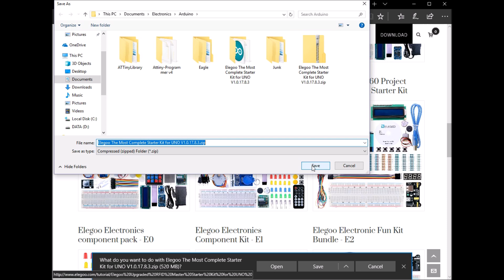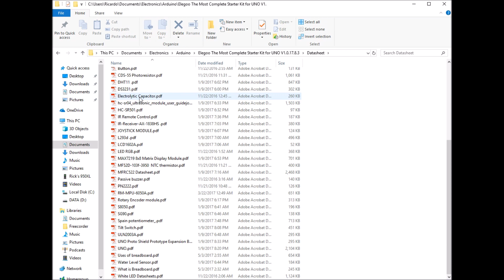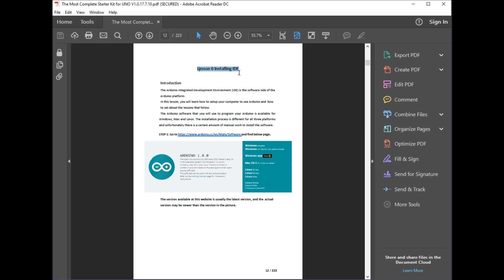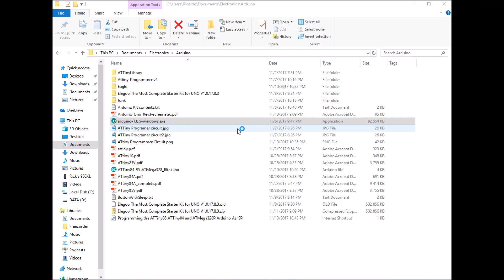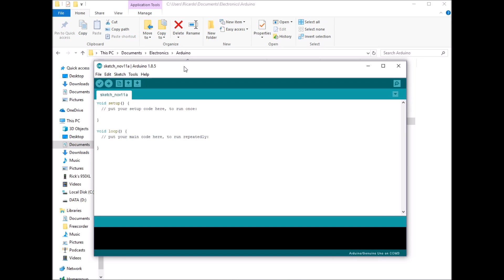Review of The Most Complete Starter Kit by Elegoo and Lesson 0 Installing the IDE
A beginner's guide to The Most Complete Starter Kit by Elegoo and Lesson 0 – Installing [the] IDE

Hello everyone, I'm Rick the Tech Enthusiast here with the next Elegoo Lesson.  This is the next lesson on my Arduino UNO Series covering the Most Complete Starter Kit by Elegoo.   I try to follow the included tutorial and will point out any changes or corrections as I find them.

I purchased this Elegoo starter kit and Elegoo isn't sponsoring me.  I just thought it would be fun to do a video of each Lesson as I was learning the Arduino environment.

In this video, I quickly go through some of the components in the kit and some of the nice features of the Elegoo Arduino UNO R3 board.  Then I jump right into Lesson 0 – which is basically downloading the latest Elegoo Zip package, checking out the tutorial, and installing the latest Arduino IDE.  Now I try to follow the tutorial closely, without overburdening the viewer with every detail, but I will point out any changes or corrections as I find them.

Elegoo’s Most Complete Starter Kit for the Arduino UNO R3 (rev. 3) looks to be the most complete, and most affordable kit that I purchased for myself.  Everything about it looks as good or better than many of the other third-party kits available.  I purchase my kit in November 2017.  Elegoo is constantly updating their product, so be sure to check the web site for details.

Links: (Note these are Amazon Associates links)
(Full Disclosure: I get a little credit/$ if you purchase a linked item.)
* Elegoo EL-KIT-001 UNO R3 Project Complete Starter Kit with Tutorial for Arduino (63 Items) on Amazon’s web

From their web site: This is the most complete kit for Arduino starters. It is very fun and easy to use. Kit is 100% compatible with all Arduino modules. The 63 parts are packaged in an attractive, convenient container.

Component listing:
5pcs White LED
5pcs Yellow LED
5pcs Blue LED
5pcs Green LED
5pcs Red LED
1pcs RGB LED
5pcs 22pf Ceramic Capacitor
5pcs 104 Ceramic Capacitor
2pcs Photo-resistor
1pcs Thermistor
5pcs Diode Rectifier (1N4007)
2pcs Electrolytic Capacitor (10UF 50V)
2pcs Electrolytic Capacitor (100UF 50V)
5pcs NPN Transistor (PN2222)
5pcs NPN Transistor (S8050)
1pcs Tilt Switch 5pcs Button (small)
1pcs 1 digit 7-segment Display
1pcs 4 digit 7-segment Display
1pcs Sound Sensor Module
1pcs LCD1602 Module (with pin header)
1pcs IC L293D
1pcs IC 74HC595 8-bit Shift Register
1pcs Active Buzzer
1pcs Passive Buzzer
1pcs RTC Module
1pcs DHT11 Temperature and Humidity Module
2pcs Potentiometer
1pcs Rotary Encoder Module
1pcs Joystick Module
1pcs Keypad Module
1pcs 5V Relay
1pcs IR Receiver Module
1pcs UNO R3 Controller Board
1pcs Breadboard
1pcs Servo Motor (SG90)
1pcs Stepper Motor
1pcs ULN2003 Stepper Motor Driver Board
1pcs Prototype Expansion
1pcs Power Supply Module WARNING: Pls. do not use the voltage higher than 9V
1pcs HC-SR501 PIR Motion Sensor
1pcs Ultrasonic Sensor
1pcs GY-521 Module
1pcs 3V Servo Motor
1pcs MAX7219 Module
1pcs Remote
1pcs 9V 1A Power Supply
1pcs 65 Jumper Wire
1pcs Water Lever Sensor
1pcs USB Cable
1pcs 9V Battery with DC
1pcs RC522 RFID Module
10pcs Resistor (10R)
10pcs Resistor (100R)
30pcs Resistor (220R)
10pcs Resistor (330R)
10pcs Resistor (1K)
10pcs Resistor (2K)
10pcs Resistor (5K1)
10pcs Resistor (10K)
10pcs Resistor (100K)
10pcs Resistor (1M)
20pcs Female-to-male DuPont Wire.
Bunch of Male-to- male wire jumpers

I should point out that the provided USB cable is way short. about 20 inches long USB tip to tip.  But I have plenty of USB cables lying around, so that's not a problem.

This is the first video on a new Arduino tutorial series.

* Try Prime Discounted Monthly Offering
* Prime Student 6-month Trial
* Give the Gift of Amazon Prime
* Kindle Unlimited Membership Plans
* Try Audible and Get Two Free Audiobooks
* Amazon.com - Read eBooks using the FREE Kindle Reading App on Most Devices